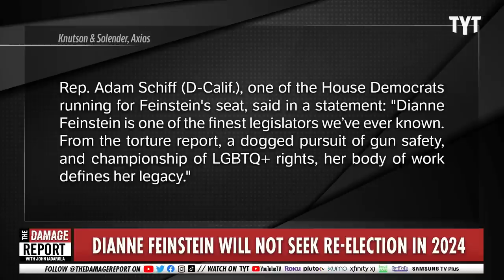Dianne Feinstein FINALLY Drops Momentous Announcement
California Senator Dianne Feinstein drops a long-awaited announcement on her plans for re-election to her seat leaving Adam Schiff and Katie Porter to respond. John Iadarola and Jayar Jackson break it down on The Damage Report.

"Sen. Dianne Feinstein (D-Calif.) needed to be corrected by a staffer on Tuesday that her office had put out a statement announcing her decision to retire from her Senate seat.

A reporter asked Feinstein, 89, if she had any message for her Senate colleagues after her retirement statement was issued by her office.

Feinstein asked the reporter what he was referring to, and he responded that he meant about her decision to not run for reelection.

“Well, I haven’t made that decision. I haven’t released anything,” she said.

“Senator, we put out your statement,” a staff member for Feinstein quickly cut in."